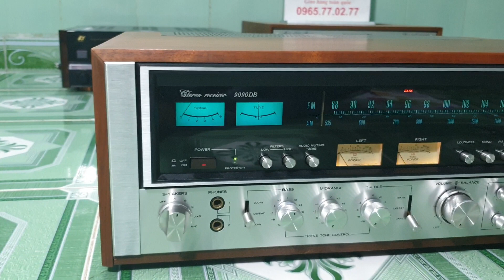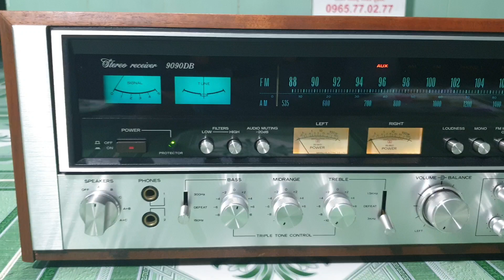SANSUI 9090DB VÀNG THỨ 2 - ĐẸP HẾT LỜI THÍU XỐP GIÁ 44 TRIỆU 😍😍😍😍